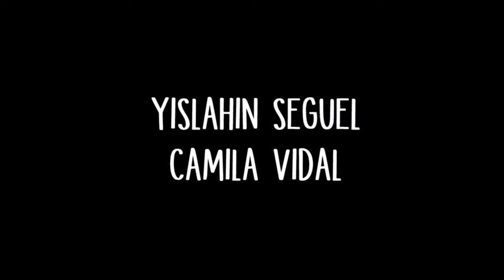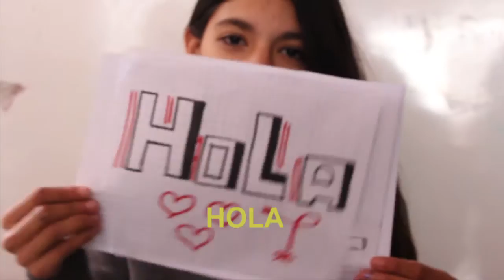Nanovideos de la Escuela Pablo Neruda